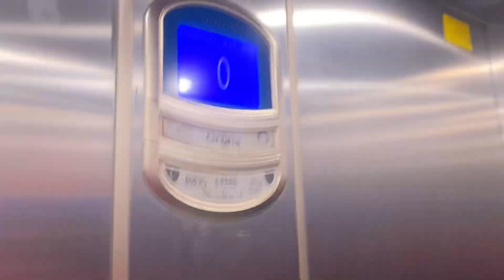Orona Arca 2 ZARA HOME C. Pelayo, 15 Oviedo, Asturias, Spain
Brand: Orona
Type: Traction
Capacity: 630.Kg 8.pers
Year installed: 2013
Floors: 2(0,1)
Location: Zara Home C. Pelayo, 15 Oviedo, Asturias, Spain